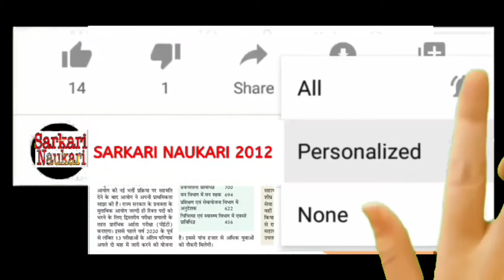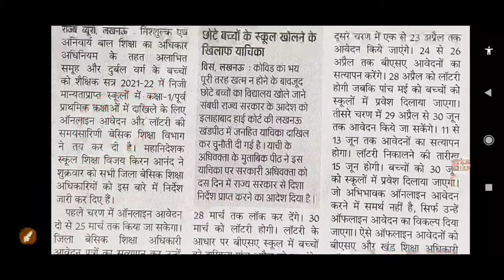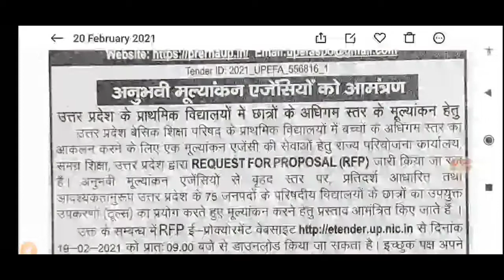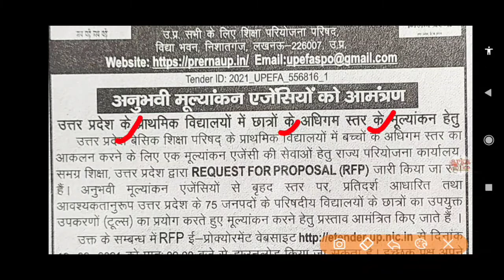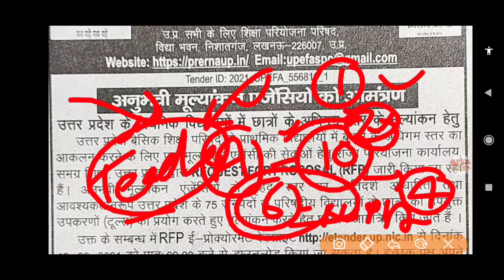50000 बंपर पदों पर होगी भर्ती,शिक्षक भर्ती रिजल्ट जारी,UPSSSC 50000 vacancy,TGT Result, admission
50000 बंपर पदों पर होगी भर्ती
शिक्षक भर्ती रिजल्ट जारी
UPSSSC 50000 vacancy
TGT Result admission